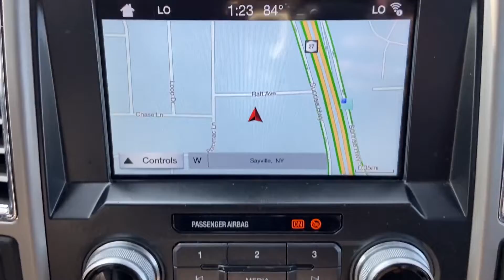Used 2017 Ford Super Duty F-250 SRW King Ranch 1FT7W2BT1HEB63268 Sayville, Patchogue, Smithtown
2017 Ford Super Duty F-250 SRW King Ranch 1FT7W2BT1HEB63268 Video

To schedule a test drive in this 2017 Ford Super Duty F-250 SRW King Ranch, call us at or stop by our showroom located at 5686 Sunrise Hwy, Sayville, NY 11782.

This 2017 Ford Super Duty F-250 SRW King Ranch 1FT7W2BT1HEB63268 is full of phenomenal features such as: